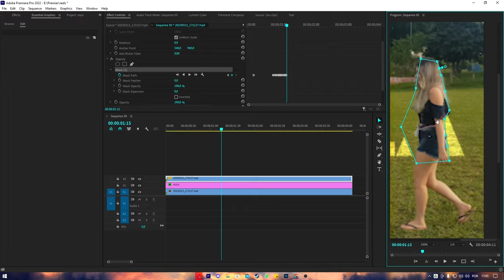LOFI SEM DIREITOS AUTORAIS (Música Para Fundo de Vídeo Sem Direitos Autorais) (Link para Download)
Olá, sem bem-vindo a mais uma música sem direitos autorais aqui do meu canal.

Desta vez eu trouxe um lofi sem direitos autorais. É uma ótima opção para utilizar como trilha sonora de vídeos de viagem. Também funciona muito bem como música de fundo para vídeos de estilo de vida (lifestyle).

🎹 AKAI Professional MPK Mini MK3
🎧 Fone de Ouvido AKG
💻 MacBook Pro M1 16" 16 GB RAM 512 GB SSD
🔈 Monitor de Áudio Bluetooth Edifier 42W

MÚSICA PARA FUNDO DE VÍDEO
Se você gosta do meu trabalho, me ajude a criar mais músicas para fundo de vídeo sem direitos autorais. Aproveite também para CURTIR, COMPARTILHAR e COMENTAR neste vídeo. Isso me incentiva a continuar trazendo cada vez mais músicas sem direitos autorais para o canal.

MÚSICA SEM DIREITOS AUTORAIS
Todas as músicas sem direitos autorais que publico aqui no meu canal, são criações originais minhas. Você pode utilizar todas as minhas músicas para fundo de vídeo sem se preocupar com direitos autorais.

LOFI SEM DIREITOS AUTORAIS
Não achou a música sem direto autoral que precisava? Faça seu pedido de música para fundo de vídeo sem direito autoral nos comentários. Eu sempre LEIO TODOS OS COMENTÁRIOS para saber a próxima música que vou produzir.

Veja neste vídeo:
00:00 Vinheta
00:03 Introdução
00:15 Curso de Edição de Vídeos Criando Editores
00:41 Início da Música apenas com piano
00:52 Início do primeiro riff
01:02 Início do segundo riff